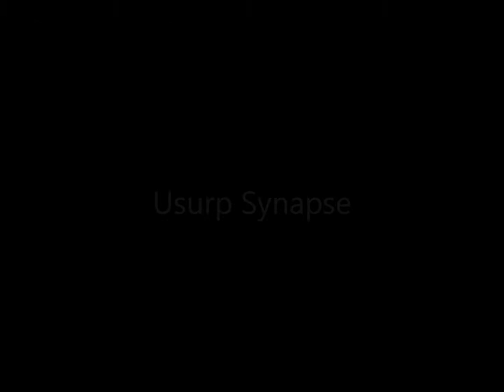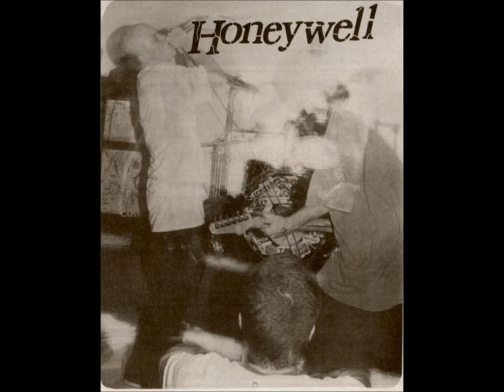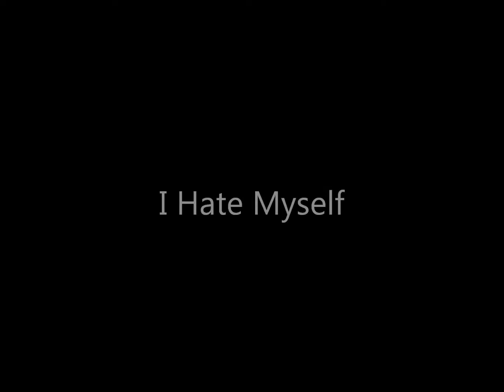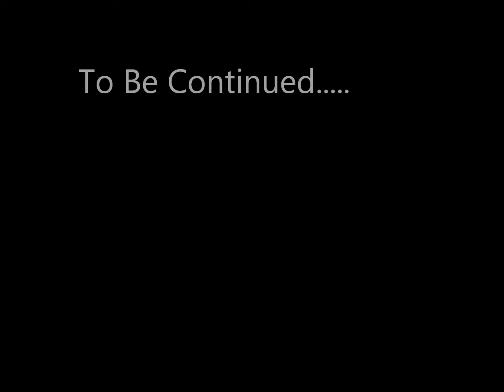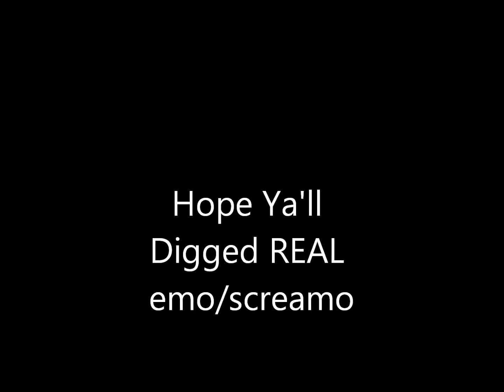A REAL Emo/Screamo Compilation Part 1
Here is a small compilation I made of the early Real Emo/Screamo bands. Some of these bands can be downloaded off my blogspot angryemonerd.blogspot.com.